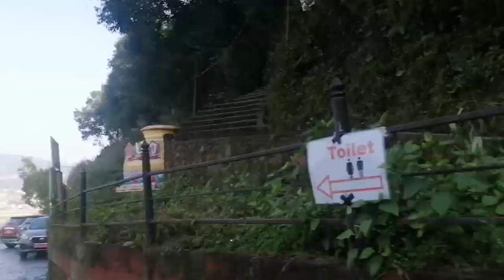|Viral Mandir| and |Sakwa Resort|visit